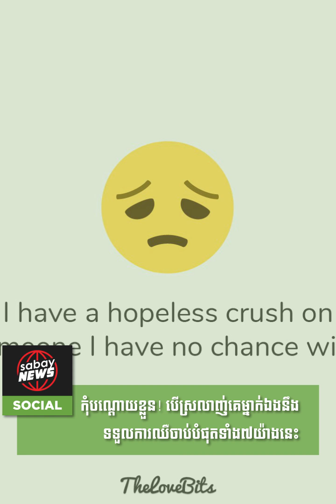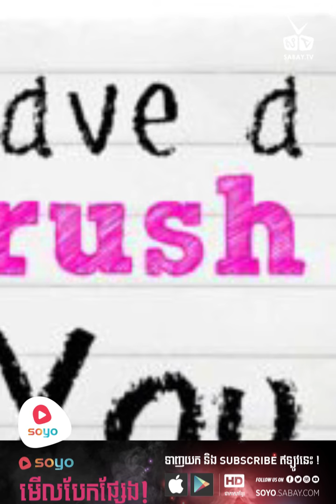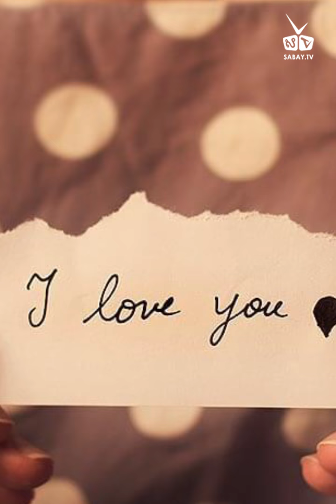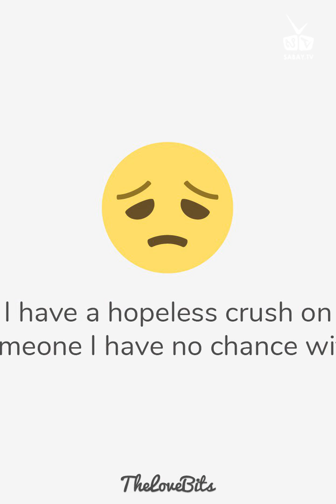កុំបណ្ដោយខ្លួន! បើស្រលាញ់គេម្នាក់ឯង នឹងទទួលការឈឺចាប់បំផុតទាំង៧យ៉ាងនេះ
កុំបណ្ដោយខ្លួន! បើស្រលាញ់គេម្នាក់ឯង នឹងទទួលការឈឺចាប់បំផុតទាំង៧យ៉ាងនេះv